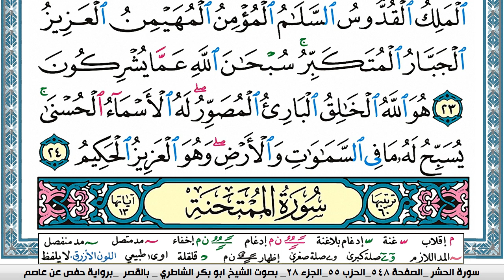سورة الحشر مكتوبة Surah Al Hashr ابو بكر الشاطري Abu Bakr Al-Shatri | القرآن الكريم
سورة البقرة
سورة ال عمران
سورة النساء
سورة المائدة
سورة الأنعام
سورة الأعراف
سورة الأنفال
سورة التوبة
سورة يونس
سورة هود
سورة يوسف
سورة الرعد
سورة ابراهيم
سورة الحجر
سورة النحل
سورة الإسراء
سورة الكهف
سورة مريم
سورة طه
سورة الأنبياء
سورة الحج
سورة المؤمنون
سورة النّور
سورة الفرقان
سورة الشعراء
سورة النّمل
سورة القصص
سورة العنكبوت
سورة الرّوم
سورة لقمان
سورة السجدة
سورة الأحزاب
سورة سبأ
سورة فاطر
سورة يس
سورة الصافات
سورة ص
سورة الزمر
سورة غافر
سورة فصّلت
سورة الشورى
سورة الزخرف
سورة الدّخان
سورة الجاثية
سورة الأحقاف
سورة محمد
سورة الفتح
سورة الحجرات
سورة ق
سورة الذاريات
سورة الطور
سورة النجم
سورة القمر
سورة الرحمن
سورة الواقعة
سورة الحديد
سورة المجادلة
سورة الحشر
سورة الممتحنة
سورة الصف
سورة الجمعة
سورة المنافقون
سورة التغابن
سورة الطلاق
سورة التحريم
سورة الملك
سورة القلم
سورة الحاقة
سورة المعارج
سورة نوح
سورة الجن
سورة المزّمّل
سورة المدّثر
سورة القيامة
سورة الإنسان
سورة المرسلات
سورة النبأ
سورة النازعات
سورة عبس
سورة التكوير
سورة الإنفطار
سورة المطفّفين
سورة الإنشقاق
سورة البروج
سورة الطارق
سورة الأعلى
سورة الغاشية
سورة الفجر
سورة البلد
سورة الشمس
سورة الليل
سورة الضحى
سورة الشرح
سورة التين
سورة العلق
سورة القدر
سورة البينة
سورة الزلزلة
سورة العاديات
سورة القارعة
سورة التكاثر
سورة العصر
سورة الهمزة
سورة الفيل
سورة قريش
سورة الماعون
سورة الكوثر
سورة الكافرون
سورة النصر
سورة المسد
سورة الإخلاص
سورة الفلق
سورة النّاس
القران الكريم
المصحف كامل

KonoozAlhuda
konoozalhuda
konooz
Konooz Alhuda
كنوز الهدى,
كنوز الهدي,
كنوز,
الهدى,
الهدي,
قران كريم
قرآن كريم
قرءان كريم
قران
قرآن
قرءان
القران الكريم
القرآن الكريم
القرءان الكريم
القران
القرآن
القرءان